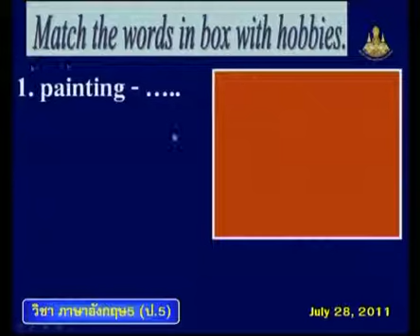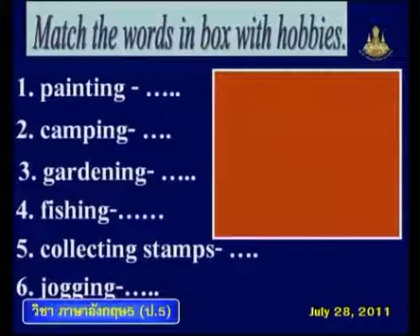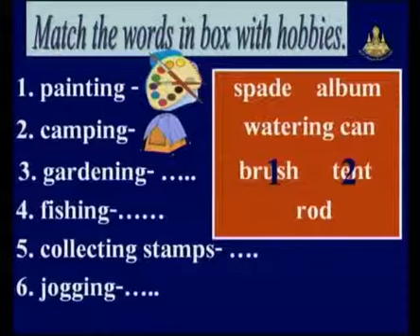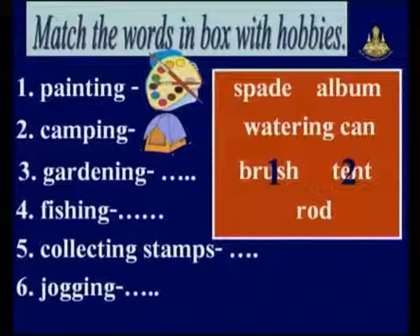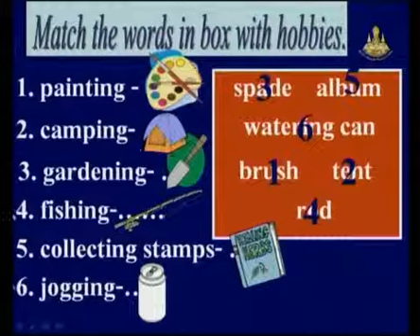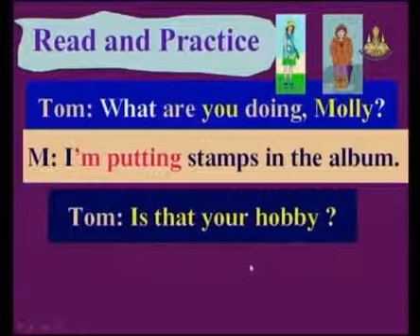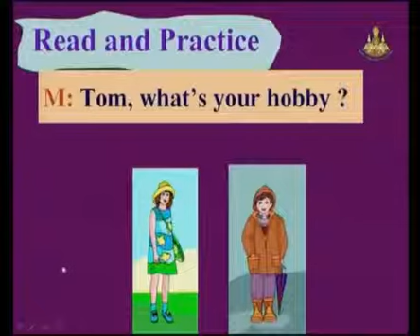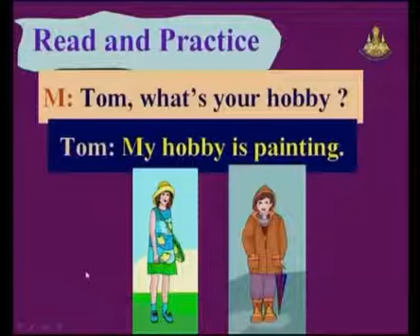105+engp5+dltv54p+540728+B+คำศัพท์และฝึกสนทนางานอดิเรกเช่น I am putting stamp in the album+Friends a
105+engp5+dltv54p+540728+B+คำศัพท์และฝึกสนทนางานอดิเรกเช่น I am putting stamp in the album+Friends and Hobbies+Learning about oneself and others(2)+คาบที่6/6
ใบความรู้ Friends and Hobbies(1หน้า)
ใบความรู้ Friends and Hobbies(4หน้า)
2 December 2561+0318
kkkk
2 in the bank searching type "ประชุม แรงกสิกรณ์" or prachoom rangkasikorn
3 click left on the name "ประชุม แรงกสิกรณ์" or prachoom rangkasikorn
4 click on playlist ,choose playlist that you want to know and playload
6. If you see that there are useful, please share continute,sir.

1 เปิดเว็บ youtube.com
2 ที่ช่องค้นหาพิมพ์ ประชุม แรงกสิกรณ์ หรือ prachoom rangkasikorn
3 คลิกซ้ายบน  ประชุม แรงกสิกรณ์ หรือ prachoom rangkasikorn
4 ออบชั่น เพลย์ลิสต์ เลือกเพลย์ลิสต์ที่ท่านสนใจ และเพลย์โหลด
5 ขอบคุณที่ติดตามชมและให้ข้อติชม มีความสุขกับการเรียนรู้กันทั้ง บ้าน วัด โรงเรียน
6 ถ้าเห็นว่ามีประโยชน์ กรุณาแชร์ต่อไปครับ